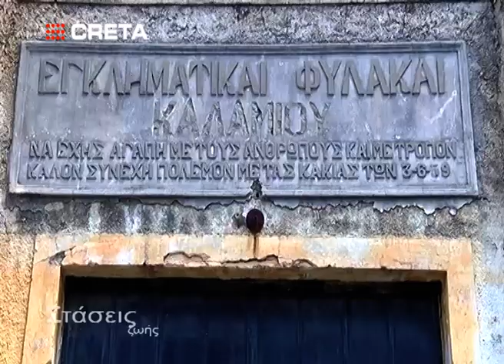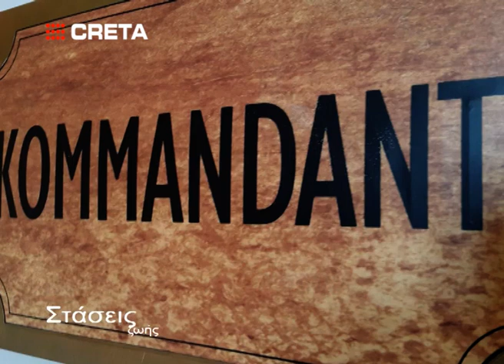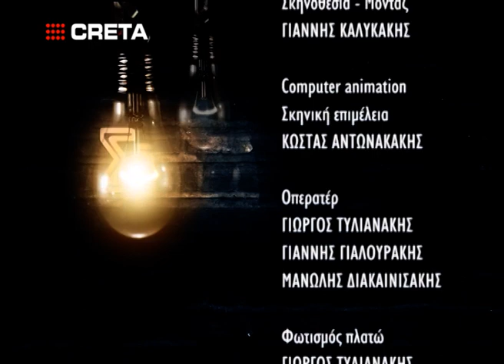ΣΤΑΣΕΙΣ ΖΩΗΣ | Τα γυρίσματα της νέας ταινίας του Παντελή Βούλγαρη | ΕΚΠΟΜΠΗ